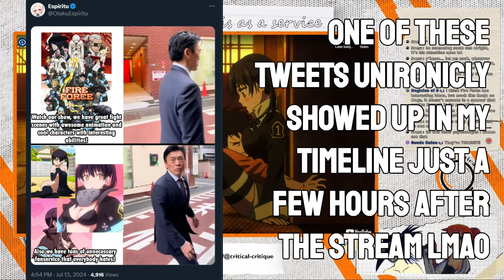Fire forces strongest defender: CC clip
Nertsew is Fire force's strongest soldier